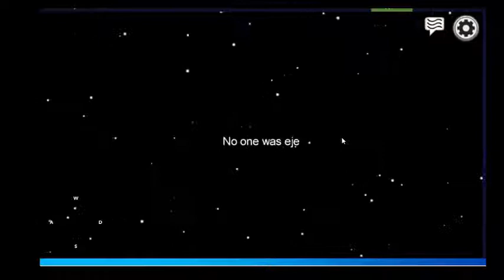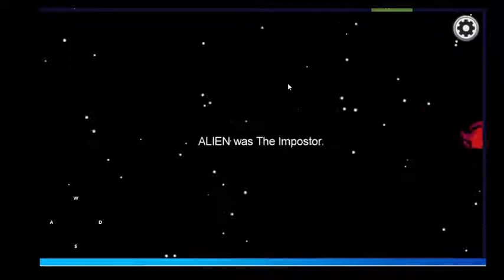grace mark is live . done with the crew................... AMONG US